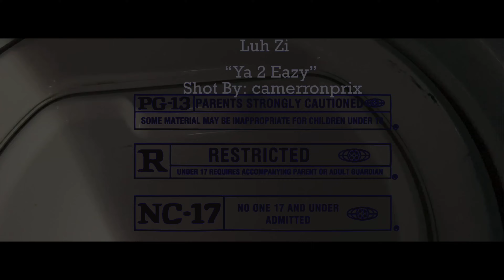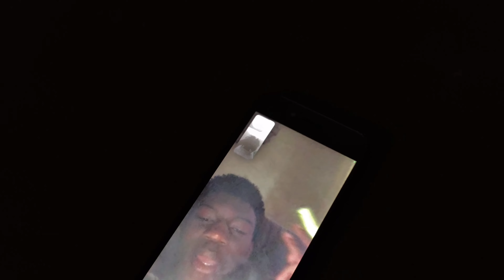Luh Zi - ya 2 easy (official music video) 2/1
Song ©️ ya 2 eazy

Artists©️ Luh Zi

Realeased on the behalf of  ©️4 Baby Ent., Poerty In Motion

Stream “Slept on me” on all major platforms

©️Luh zi official artist channel

Record label ©️ 4 Baby Ent. , Poerty In motion